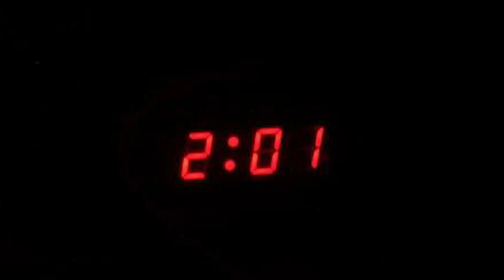Behind the music - 2AM